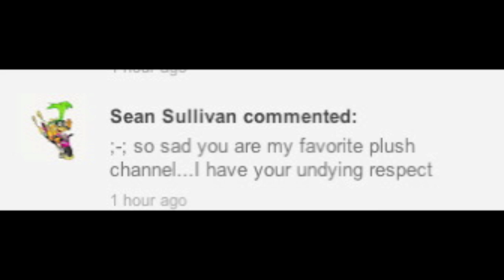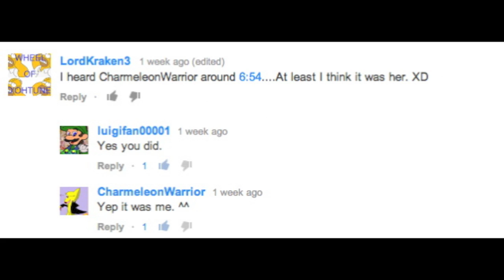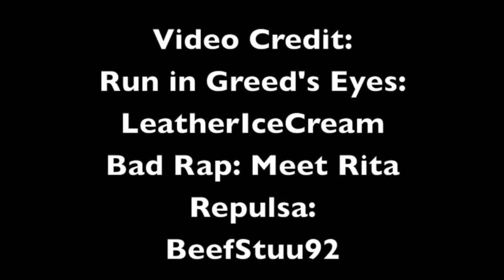NEW UPDATE + A commercial for the Old King Cole.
Yes, I have returned, now resubscribe. I won't upload as much, because I need breaks.
Skip to 2:15 for Video.